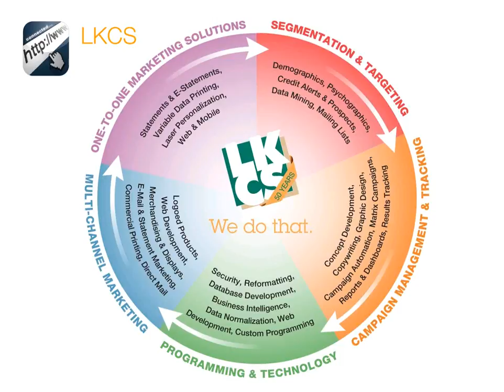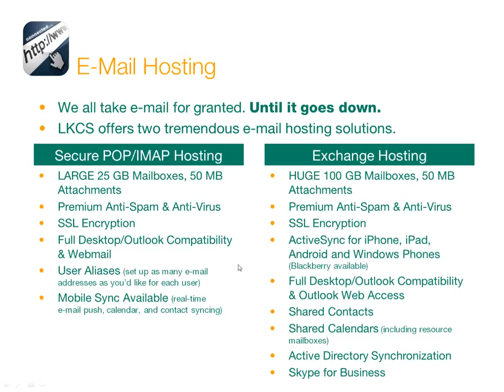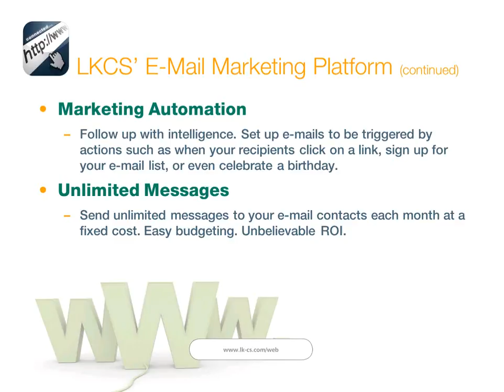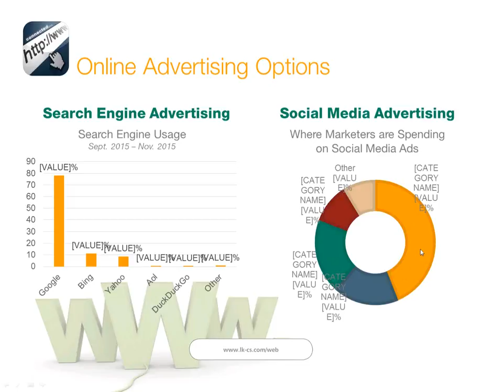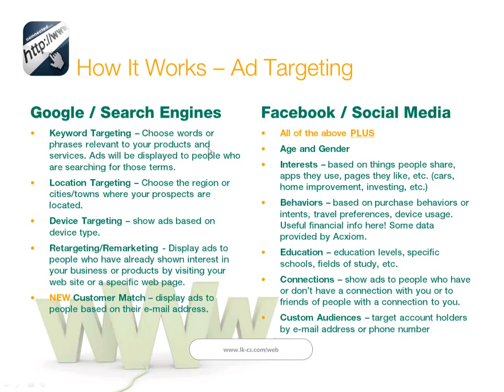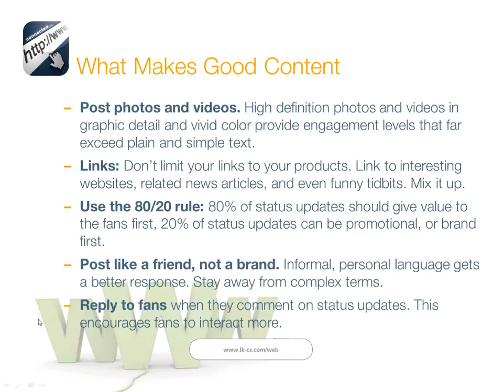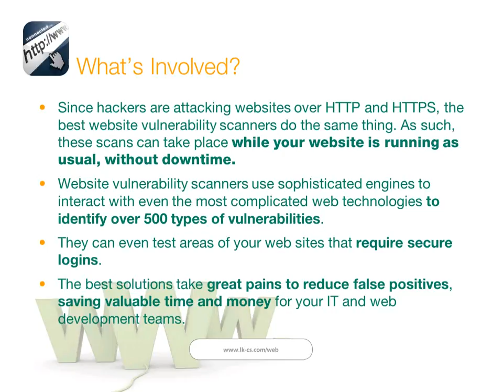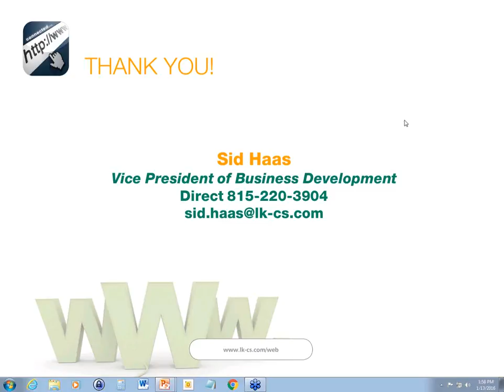Get the Puck in the Net with LKCS Web Services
LKCS is renowned for website design and development. As we continue to design and host more and more websites, we continue to bolster our other web-based solutions to offer a complete package of web services and electronic marketing options.

- E-Mail Hosting – We can host a few mailboxes or a few hundred with options from secure IMAP e-mail to full Microsoft Exchange mail with all the bells and whistles.

- E-Mail Marketing – Powerful and inexpensive, LKCS’ e-mail marketing gets your campaigns and information out to your members quickly and efficiently. We can provide options to automate follow-up and boost ROI even further. Create your own campaigns or have us build them for you.

- Search Engine Optimization – If you build it, will they come? LKCS can continue to tweak your website and boost your search engine positioning.

- Online Advertising – When was the last time you looked at a phone book? Google, Bing, and Facebook are just a few of the tremendous online ad opportunities that can generate business for you at any budget.

- Social Media Marketing – Get out there. Talk about your benefits and advantages. Control the conversation. Get feedback and reviews. Monitor your reputation. Plus remain compliant with all the regulations.

- Website Vulnerability Scanning – Make sure your website is fully protected from hackers and other threats. Our scanning engine will identify any potential vulnerabilities, report on them, and give you the steps needed to mitigate the risks.

- Online Surveys – Feedback is critical to improving member service. Ask for it. Easily build and launch surveys from a few questions to multiple pages without any programming. All with instant, real-time reporting to drill into the results.

Let our web services be your goal! Learn more about the benefits of each of these services in this presentation.

About LKCS:
LKCS provides financial institutions with marketing, graphic design, commercial printing, mailing, internet development, e-marketing, newsletter production, database and one-to-one marketing, statement processing, e-statements and transpromotional marketing services. Our clients have counted on us for unrivaled experience, excellent quality, competitive pricing and superior service for over five decades.